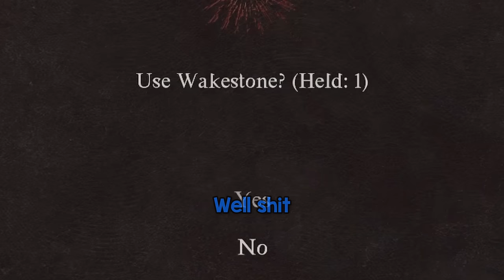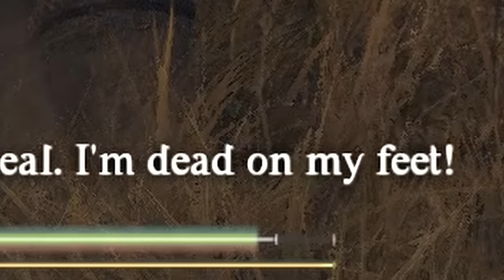The Worst Quest In Dragons Dogma 2 (So Far) - Gameplay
More story progress and plenty of boss combat. The pawns play with gravity. We settle our differences with Ulrika and others (nothing bad happens). We'll get to Disa soon enough 🙂 No dragons though... maybe next time.

Timestamps:
0:00 - Intro
0:15 - A Beggar's Tale
2:42 - Drinks with a hunky chunky man
4:20 - Just a little breaking and entering
6:03 - Visiting hours at the local gaol
6:59 - Time to leave the city
7:29 - An interesting rock fella
8:47 - The pawns start acting up
9:19 - Resolving A Beggar's Tale
10:33 - Serial killer origins
11:23 - Back to back bossing
13:15 - Nothing bad happens in goblin caves
15:03 - Harve Village
16:35 - Back to Brant
17:23 - The Book of Grudges